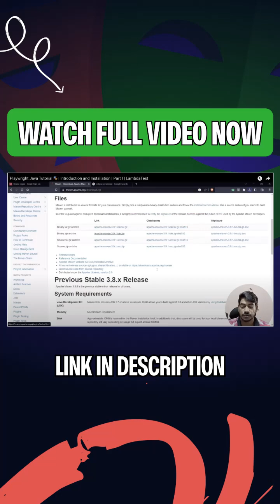Key Playwright Features for Automation Testing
In this video, explore the key features of Playwright for test automation.

Learn about Playwright’s features like auto-waits, web-first assertions, tracing, simultaneous browser contexts for testing, multi-language bindings, browser testing for mobile apps, built-in support for no flaky tests, and more.